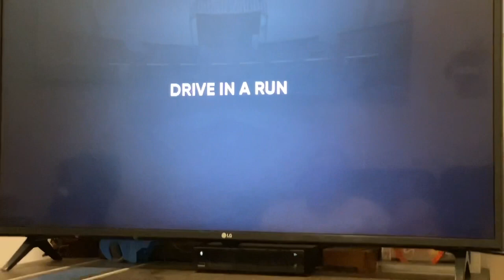MLB the show 21 road to the show 5 Play playing until￼￼